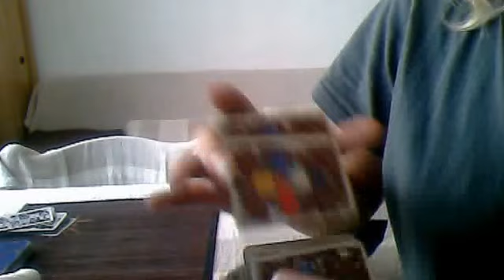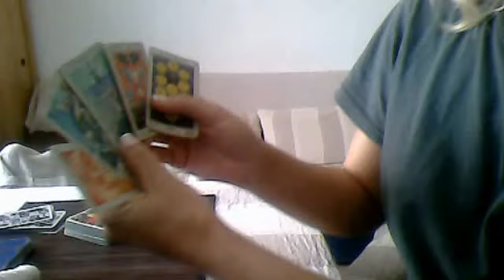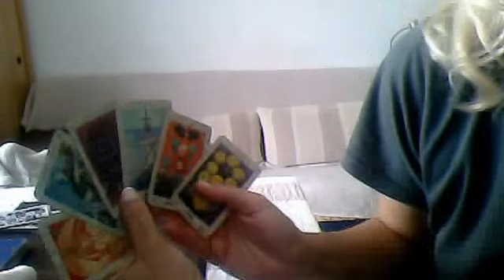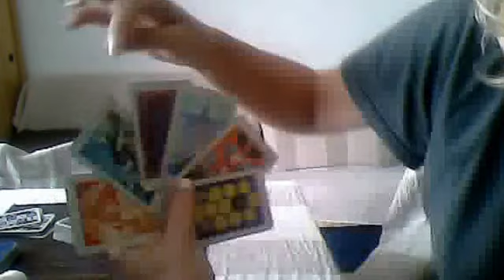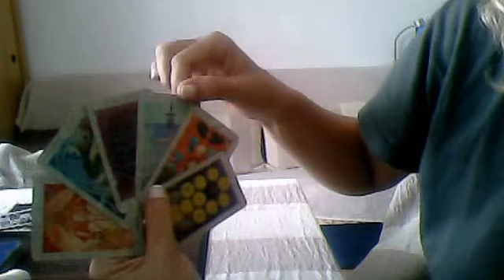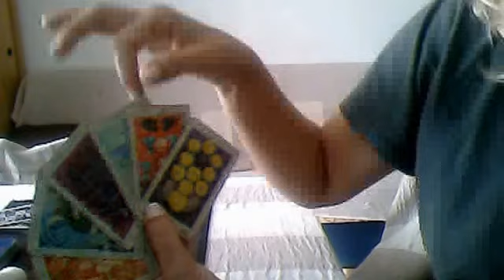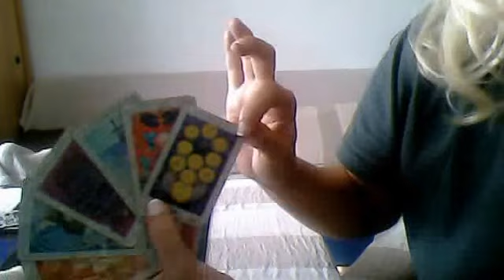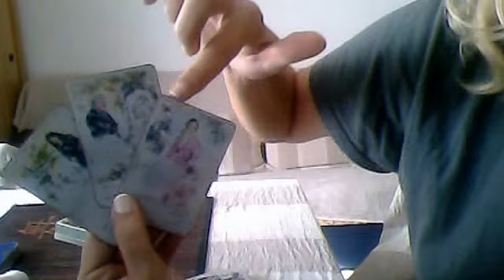Virgo Love Tarot Reading October 2015